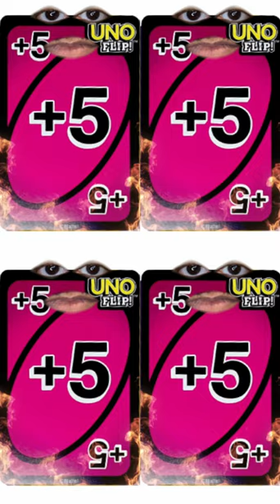What’s your favorite game? uno cardsagainsthumanity connect4 battleship applestoapples ￼